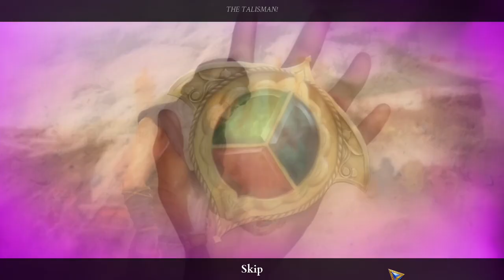Persian Nights Sands of Wonders 2024 Full Game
Ominous clouds are gathering over Persia. The good natured king Badiya is mortally ill and the demonic Grand Vizier Zaved holds his subjects in an iron grip, bringing the country to the edge of ruin. To make matters worse, a shadowy disease has appeared out of nowhere, spreading across the land. A young and talented apothecary Tara decides to find the cause of this plague and prevent it from spreading further. A quest full of puzzles and challenges awaits, one that will lead her to the far reaches of kingdom and even beyond it. Luckily for her, Tara won't be alone in this endeavour. She will be assisted by a mysterious acrobat and swordsman Darius, as well as goofy but kind-hearted geenie Minu. Will the 3 daredevils succeed in finding the source of an ancient evil and stop the impending doom? Join the quest and lead Tara to victory.

Features
Intriguing riddles and ho scenes!
Gather ingredients and brew secret potions!
Discover fairytale Persia in 41 locations!
Interactive minigames with duels and swordfighting!
Larger than life companions will assist you!

SYSTEM REQUIREMENTS
WindowsmacOSSteamOS + Linux
MINIMUM: OS *: Windows XP, Windows Vista, Windows 7, Windows 8, Windows 10
Processor: 2 GHz
Memory: 1 GB RAM
Graphics: 256 MB VRAM
DirectX: Version 9.0b
Storage: 3 GB available space

RECOMMENDED: OS *: Windows XP, Windows Vista, Windows 7, Windows 8, Windows 10
Processor: 2.5 GHz
Graphics: 512 MB VRAM
DirectX: Version 9.0b
* Starting January 1st, 2024, the Steam Client will only support Windows 10 and later versions.

RELEASE DATE: 29 Jun, 2017
DEVELOPER: SoDigital
PUBLISHER: Artifex Mundi